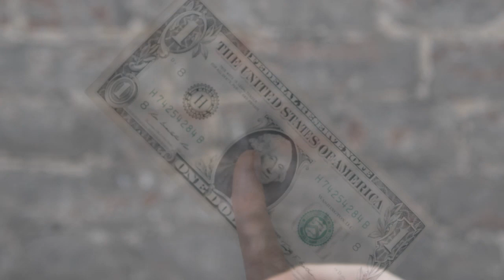Good News Report | Cannabis Legilisation, Acts of Kindness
Good News! Why? Well, it seems quite rare that I see any good news out there, people, channels or media outlets seem to be some much more overly focused on the BAD news. Well there is good news out there, and I'd like to balance out the vibe we tend to feel, so we recognise the good that is taking place out there in our amazing world. This month we explore good news regarding the legalisation of Cannabis in various forms around the world, and various acts of kindness.

We are making such material available for the purposes of criticism, comment, review and news reporting which constitute the 'fair use' of any such copyrighted material as provided for in section 107 of the US Copyright Law.